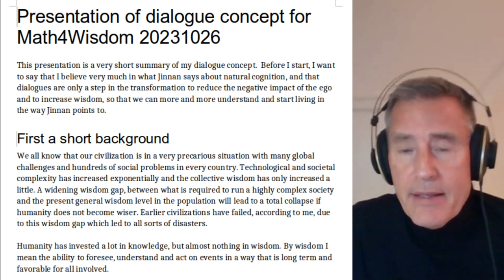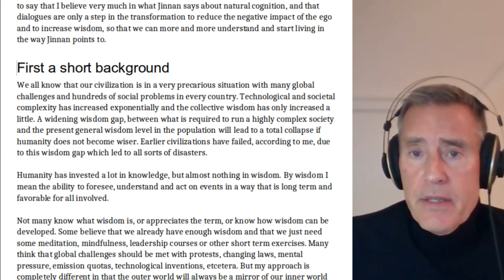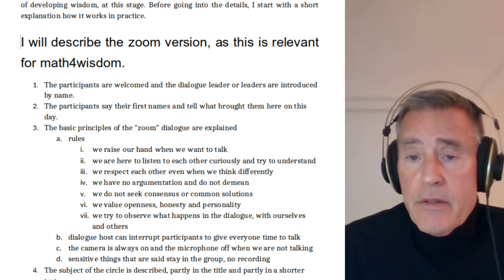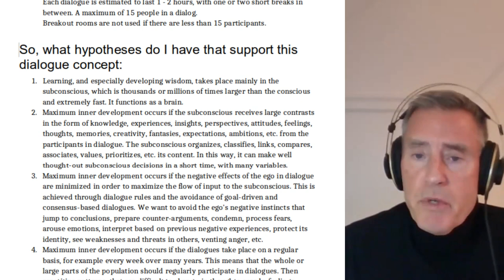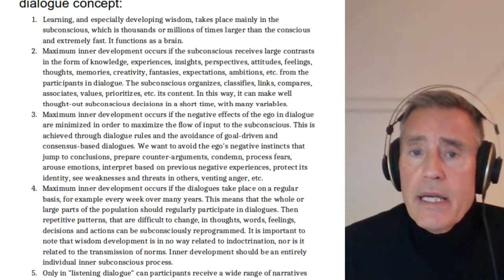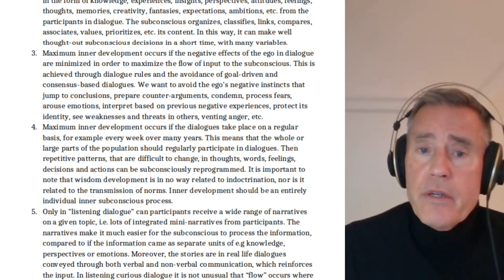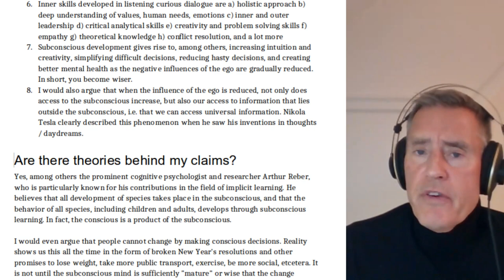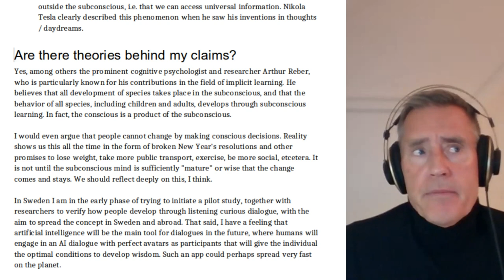Introducing Curious Listening Dialogue. Christer Nylander.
Christer Nylander introduces us to Curious Listening Dialogue, a form of dialogue that fosters wisdom through our unconscious.

This was the second half of the meeting of our Math 4 Wisdom Sociology Study Group on October 26, 2023.

In a few days, I intend to post a summary of this video with timestamps.